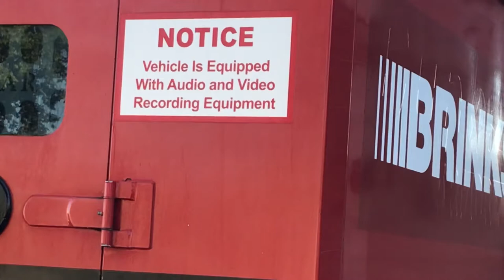In front of 101 Lafayette St.Superior courthouse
Respect my right to film